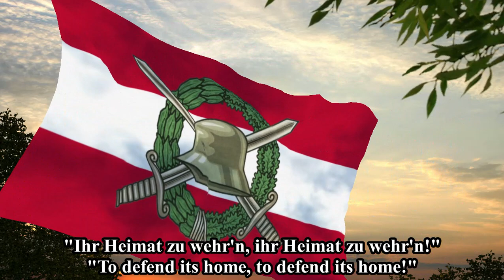"Vertrau, Liebe Heimat, Vertrau!" - Rare Heimwehr song (1930)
This is a rare song of the Heimwehr that dates from 1930. The Heimwehr were essentially Austria's equivalent to the Freikorps, nationalist militias who fought against Bolshevism and other social ills in their land.

The flag is a fictional one I made, the Heimwehr not appearing to have had their own special flag, which consists of the emblem of the Heimwehr on the Austrian flag.